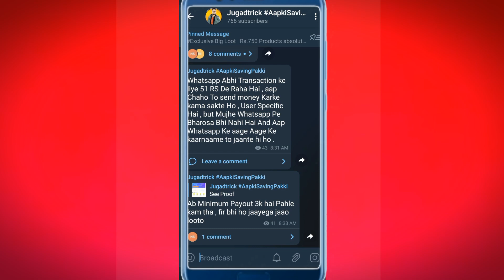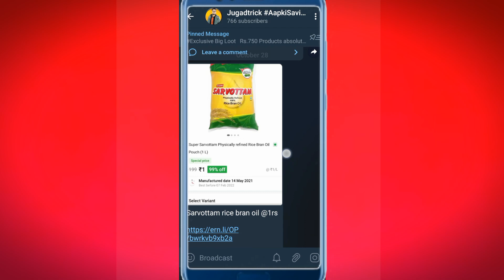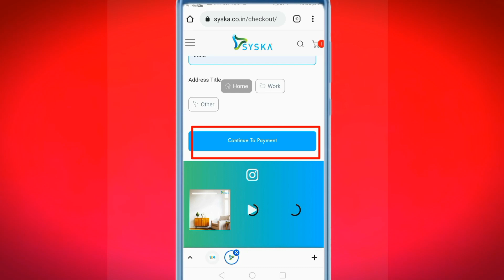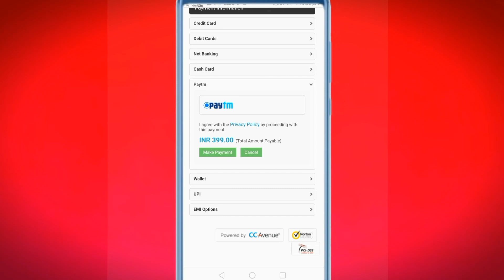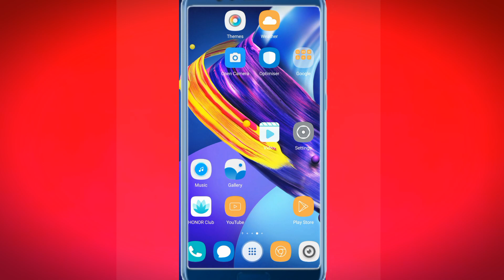Syska Smart Bulb In Just 99 😍 Diwali Sale 2021 | Syska 9-Watt Smart LED Bulb Alexa Inbuilt ( Over )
Syska Smart Bulb In Just 99 😍 Diwali Sale 2021  Syska 9-Watt Smart LED Bulb Alexa Inbuilt

Query Solved 👉
syska smart bulb alexa syska smart bulb not blinking syska smart bulb setup syska smart bulb not connecting how to reset syska smart bulb syska smart led alexa free ki deal how get free product 99 loot 99 sale Free kaa maal freekaamaal freekaamaal syska offer Free Product

syska smart bulb Syska 12-Watt, B-22 Wi-Fi Enabled Smart LED Bulb syskawifibulb syskaled syska smarthome